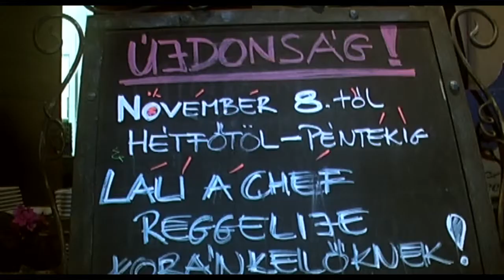Dining Guide díjátadó